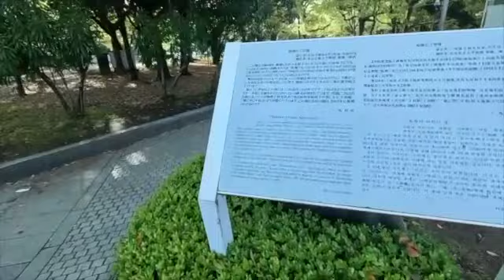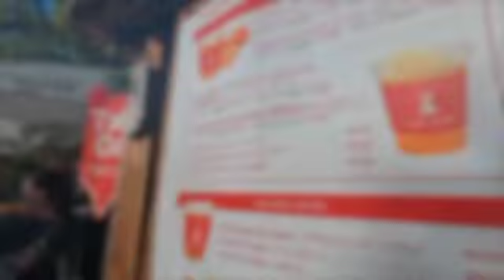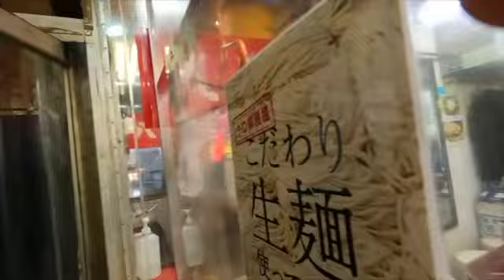Porter Family Holiday 2023 - Hiroshima SD 480p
We spent an afternoon wandering Hiroshima and stayed the night. We didn't think it appropriate to film in the war museum. We spent quite a bit of time in there, it was a very worthwhile visit; and very sad.
The gardens, memorials and people are beautiful. The peace flame in the video is worth looking up, as is the story of 1000 paper cranes. Hiroshima reminded us of Berlin; a peaceful, welcoming city, forever changed.